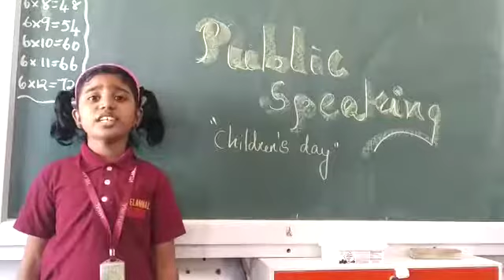Childrens day speech by N.Pranathi ,Vellammal school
Video from Dr.S.Nagarajan